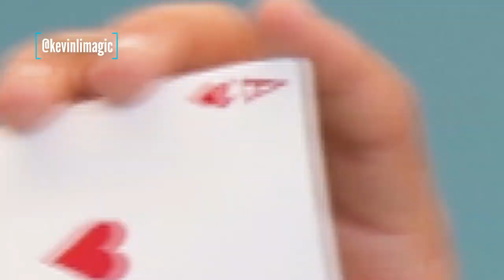Kevin Li, Magician and CPP Alum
Kevin Li’s career is taking off like magic. After successfully appearing on the magic competition TV show “Penn & Teller: Fool Us,” the 2019 Cal Poly Pomona graduate decided to pursue magic full time and is now appearing at the Magic Castle and doing corporate shows, as well as on social media. where his Instagram account has more than 230,000 followers.